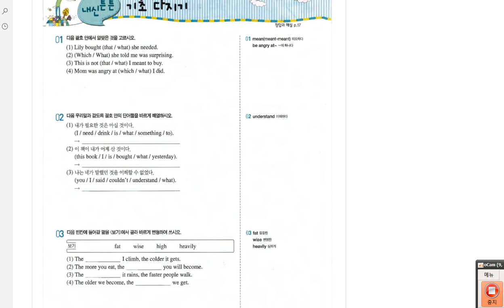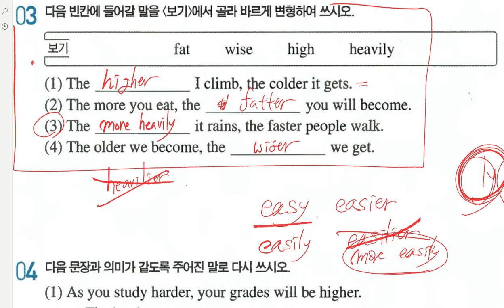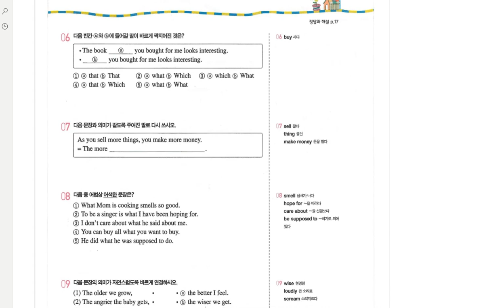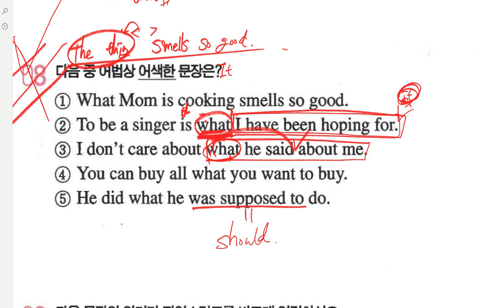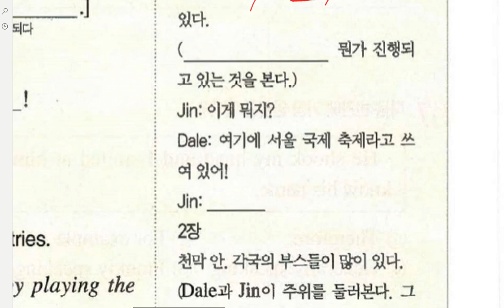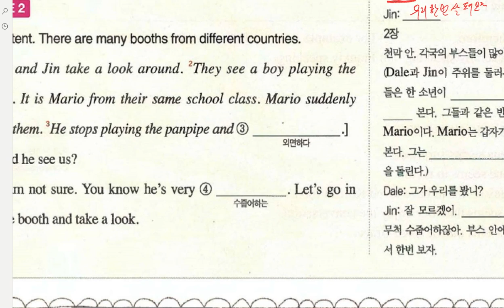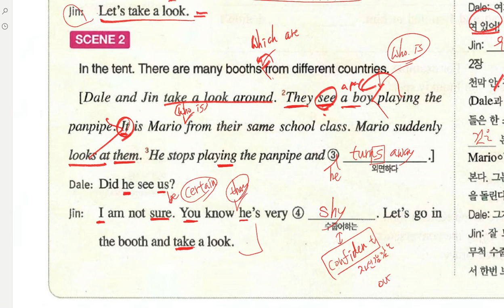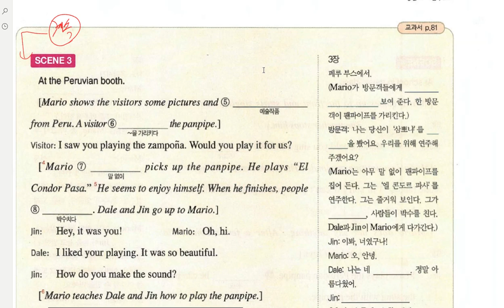중2 2019 06 14